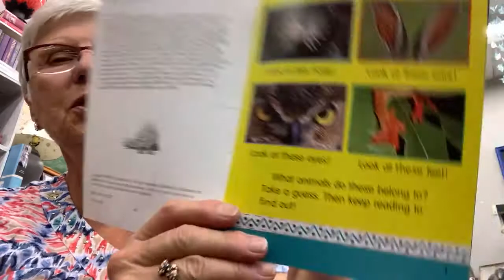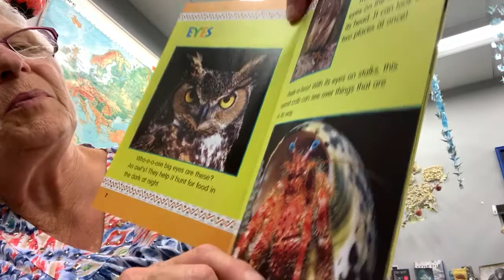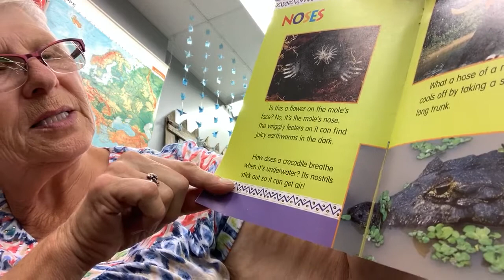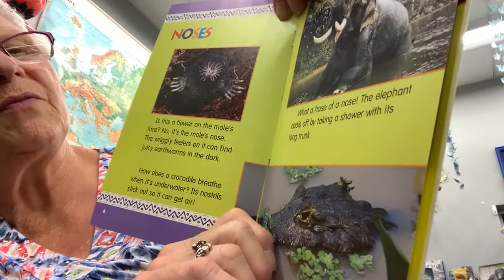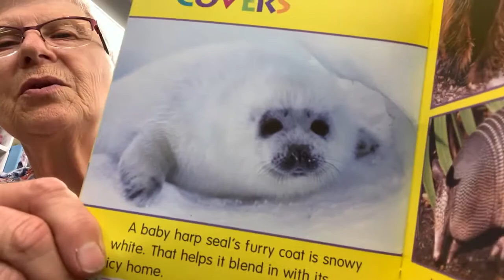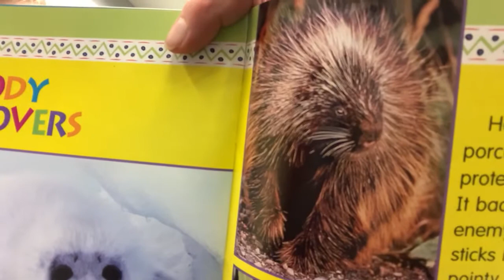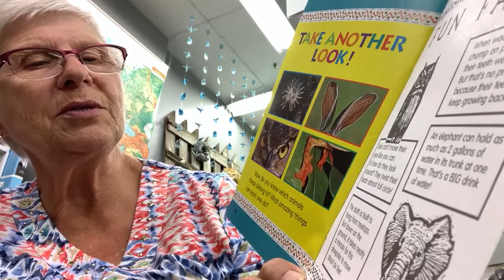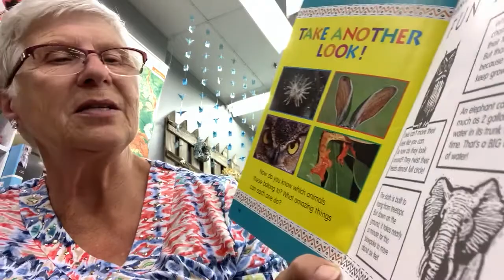Amazing Animals by Robin Bernard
Amazing eyes! Amazing noses! All sorts of amazing animals with amazing features are highlighted in this fantastic, photo-filled book. This non-fiction book is perfect for young listeners. Listen along as Library Lady Judy reads to you.